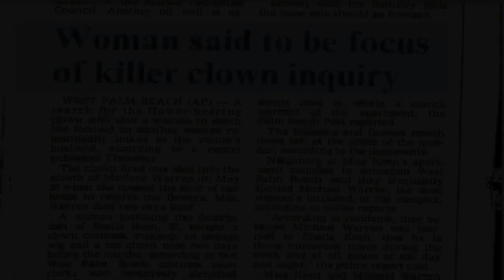10 gruselige Clowngeschichten!